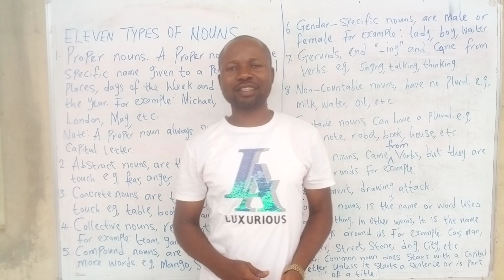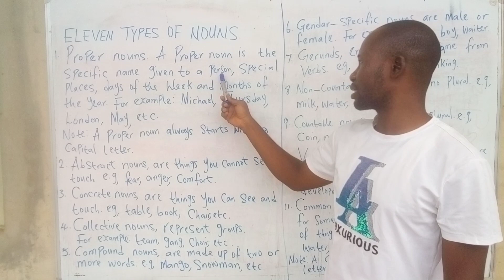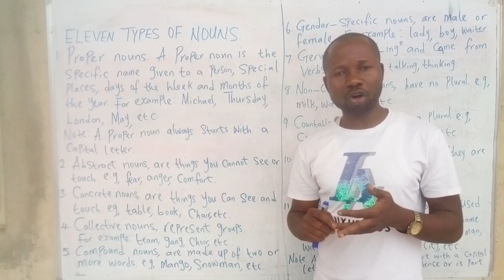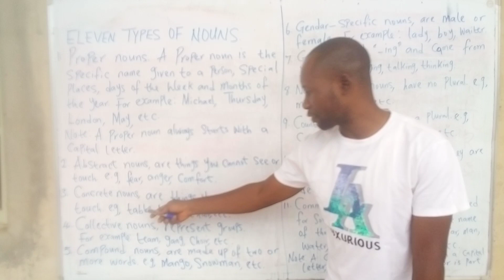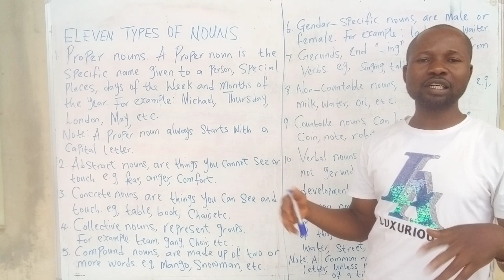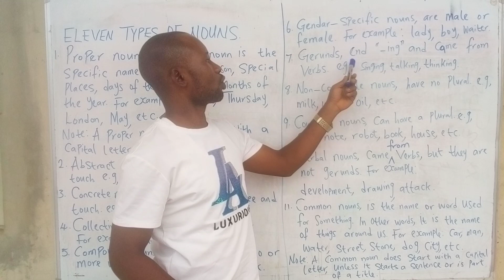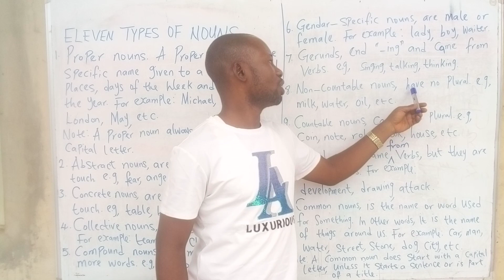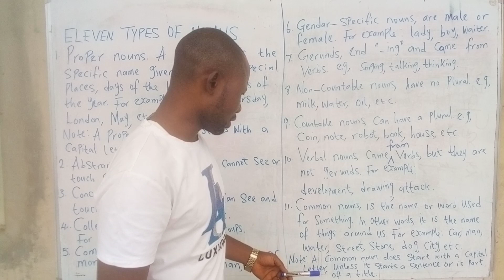ELEVEN TYPES OF NOUNS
As a good English student, this teaching is for you because knowing and remembering of all these TYPES OF NOUNS is very paramount and key for your success. Keep on visiting this channel. I still remain the ENGLISH MASTER!